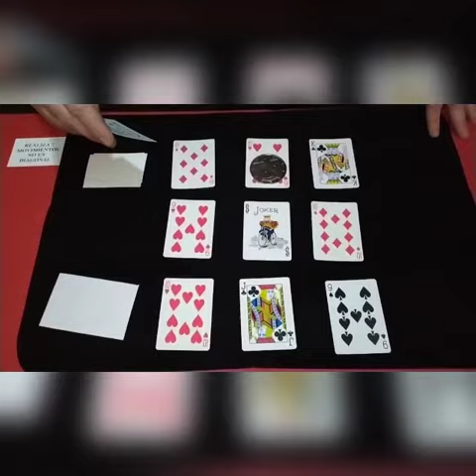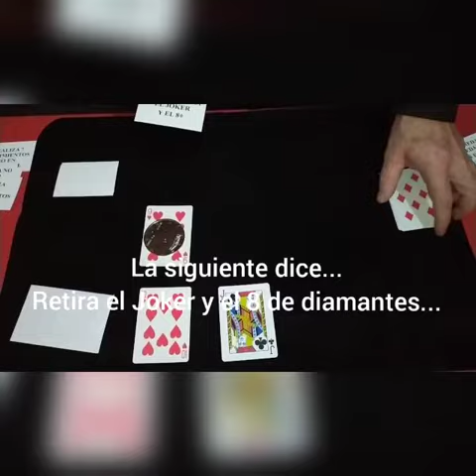Choices Choices de Daba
Un Juego sorprendente, que puede presentar virtual o presencial. Parece que el espectador hace las elecciones libres y al final el mago muestra que él ya dominaba su destino.